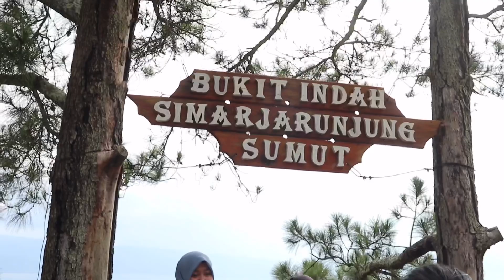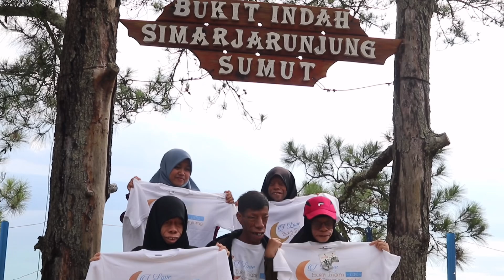BUKIT INDAH SIMARJARUNJUNG || KELUARGA MANURUNG JALAN JALAN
Kali ini kami perkenalkan tempat wisata alam di daerah SUMUT yaitu BUKIT INDAH SIMARJARUNJUNG
Di puncak yang indah sejuk dan damai banget, untuk berfoto foto ria